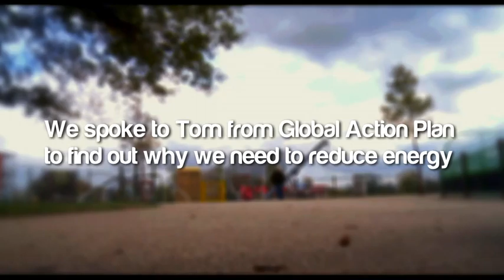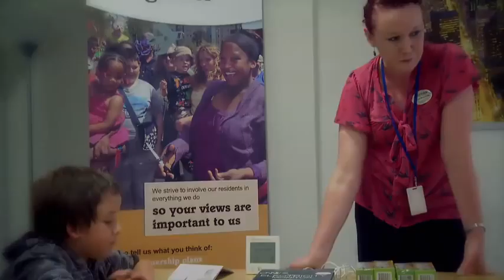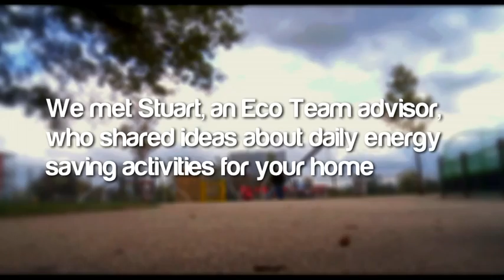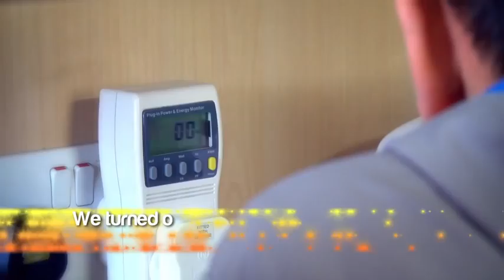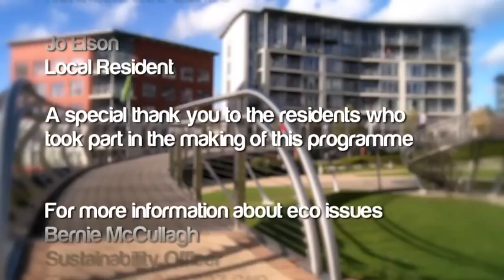Reports4U Eco News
Optima's junior news team